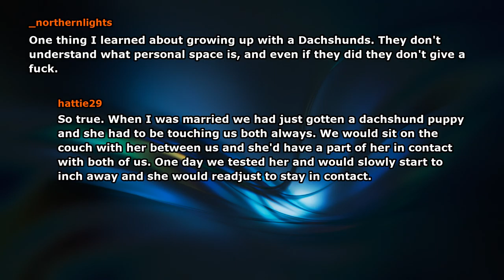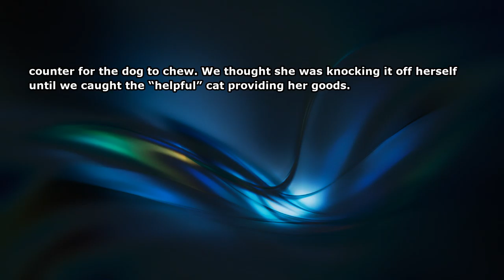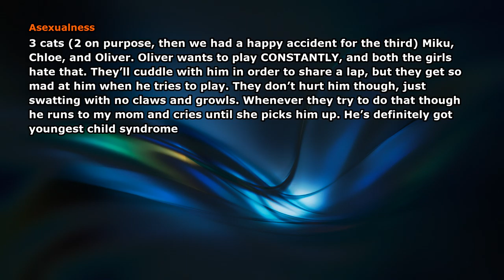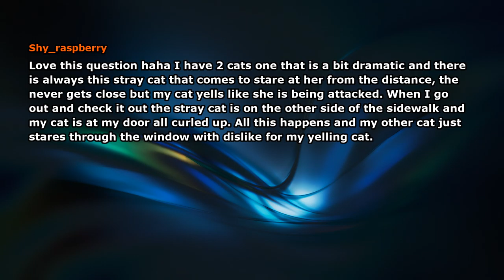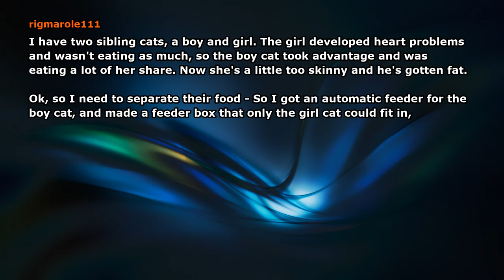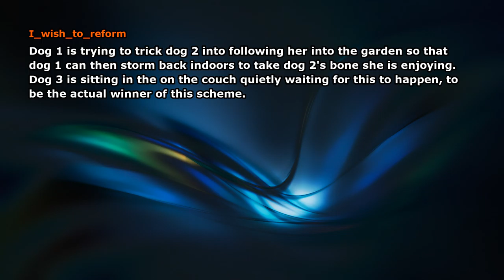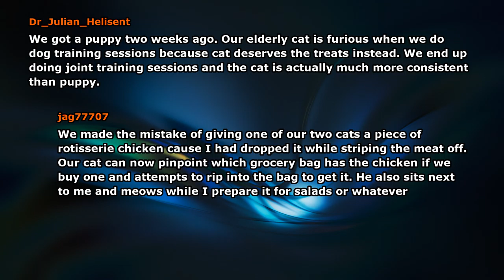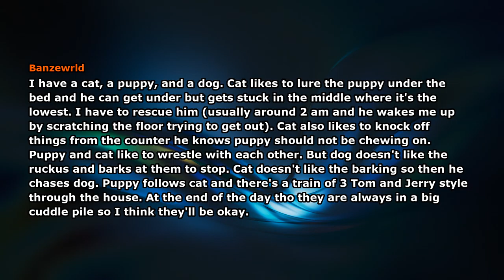Dog 1 would bark like there was someone at the door. When Dog 2 got up, Dog 1 stole his bone LOL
People who own multiple pets, what is some drama going on between them right now?